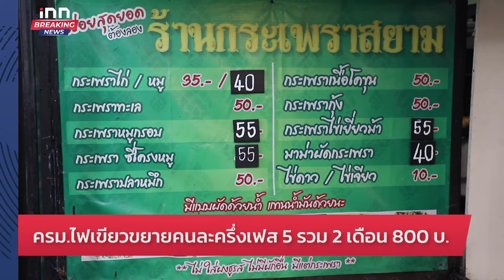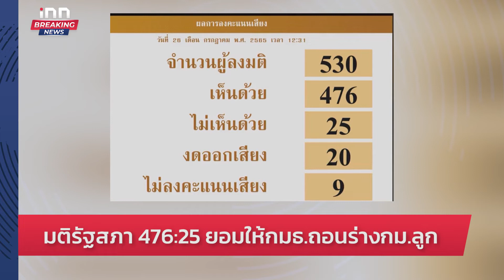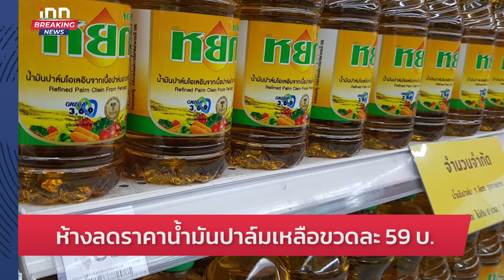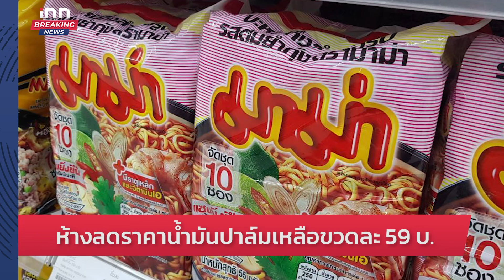ครม.ไฟเขียว ขยายคนละครึ่งเฟส 5 รวม 2 เดือน 800 บาท : 26-06-65 | iNN Breaking news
โฆษกรัฐบาล เผล ครม. อนุมัติโครงการคนละครึ่งเฟส 5 คนละ 800 บาท วงเงินรวม 21,200 ล้านบาท พร้อมเติมเงินบัตรคนจน 200 บาท ช่วง ก.ย.-ต.ค. 2565

- นายกฯ ขอประชาชนเฝ้าระวังฝีดาษลิง
- ทักษิณฉลองวันเกิดพร้อมสั่งเสีย
- มติสภา ยอมให้กมธ. ถอนกฎหมายลูก
- คฑาเทพแจงอุบัติเหตุชนยาย พร้อมรับผิดชอบ
- ห้างลดราคาน้ำมันปาล์ม